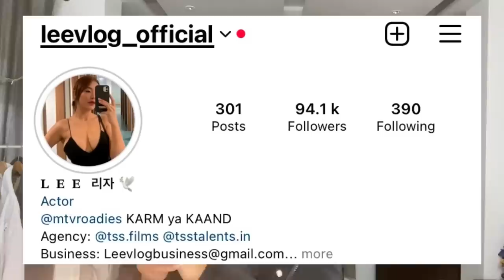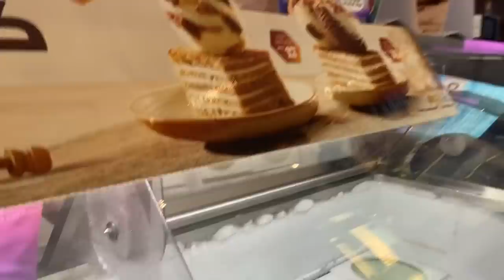INDIA 🇮🇳 to DUBAI 🇦🇪 trip vlog | Northeast girl travels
Hi angels welcome back…..

I’ve been away for quite sometime as I was working on a new project. But likewise I wanted to share a bit of clips from my trip to Dubai. I’ve had an amazing time there & I hope you all enjoy the Vlog 💕!!